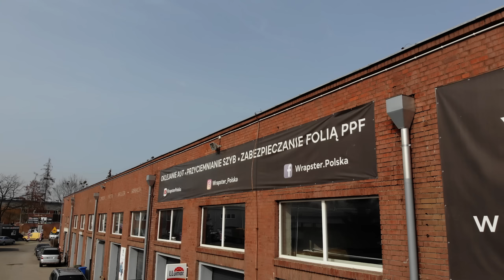TOYOTA SUPRA OKLEJONA FOLIĄ! *jedyna taka na świecie*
NOWOŚĆ! - Mleczko do skór 2w1 "LEATHER MILK"

Witajcie, w dzisiejszym odcinku coś co Wrapsterzy lubią najbardziej, czyli oklejanie Toyoty Supry Folią Zadrukowaną! Koniecznie dajcie znać w komentarzu jak podoba Wam się projekt, a uwierzcie mi, że nie było to łatwe oklejenie!
Ps. Dziś niestety nie ma Wrapsterskich okazji, ale nadrobimy w środę nowym produktem!

FOLIA: 3M POLAND
Użyta folia metalizowana do zadruku - 3M IJ180mc120 plus laminat:

Współpraca/Kontakt
adres: Wrocław, ul. Kwidzyńska 4